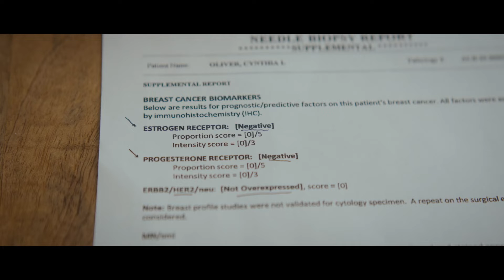The Patient is the Point: Cindy Oliver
Cindy Oliver, Art Director at PatientPoint, shares her inspiring story of surviving and thriving.